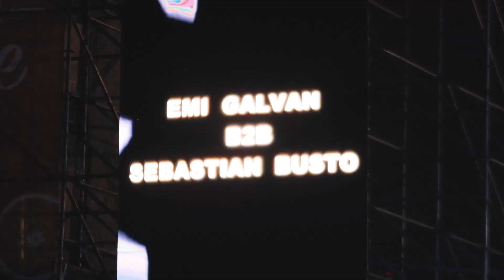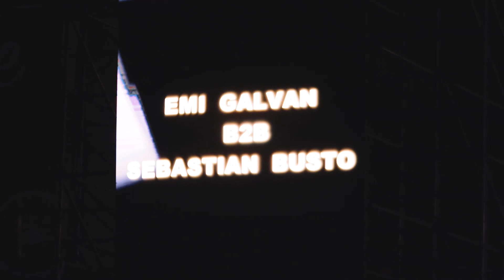Emi Galvan B2B Sebastian Busto live @ Hipódromo de Palermo. (05.03.2021)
El full set que hicimos con Emi Galvan en el Hipódromo de Palermo, para el regreso de Omnia Producciones.